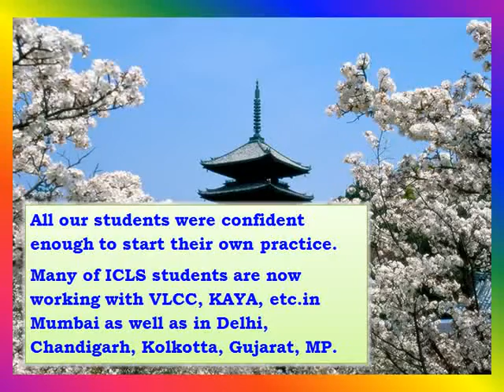trichology course icls1 12 02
You can learn all this at ICLS Mumbai.
       ‘Institute of Cosmetic & Laser Surgery' has introduced the most scientific & safe technique of diagnosing hair disorders and hair problems utilizing the "Virtual Hair Scanning Machine".
      This Japanese technique uses the principle of scanning of single hair by optical fiber transmission technology. The first such instrument is located at "Institute of Cosmetic & Laser Surgery", Borivali (w). This latest, state of art technology will help in:
HAIR SCANNING Hair scanning to perform thorough 'Single Hair-analysis' to detect reasons for hair falls, to find out hair density, to help in giving proper treatment to the patients.
SCALP SCANNING To detect scalp problems like dandruff, itchy scalp, etc. responsible for hair loss.
HEALTHY-HAIR MAINTAINENCE PROGRAM in which preventive measures can be taken to detect early hair damage & hair maintenance therapy can be administered well in time.
Scientific analysis of ‘INACTIVE HAIR ROOTS’ which will help in determination of proper hair regrowth treatments.
      “Institute of Cosmetic & Laser Surgery” not only treats patients but even conduct training programs for doctors & science graduates.
      More information can be obtained from Dr. Anil Nirale, Cosmetic & LASER Surgeon. AAKAR CENTER. M: 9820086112. A/6 'VYOMESH CHS' S.V.PATEL RD. BORIVLI WEST. NEAR GOKUL HOTEL. MUMBAI-400092 INDIA